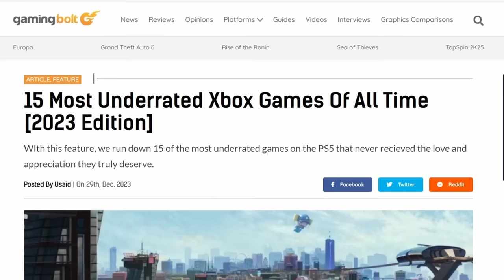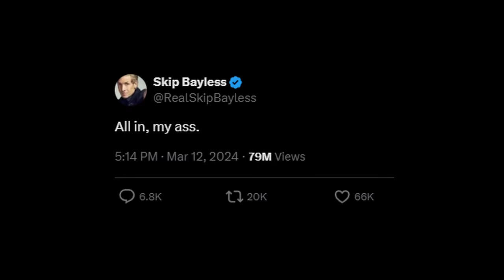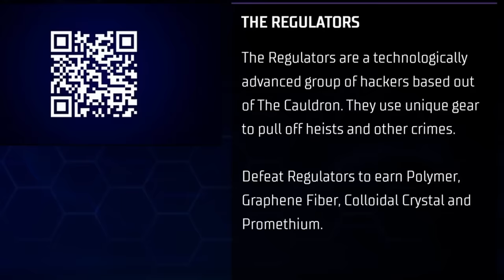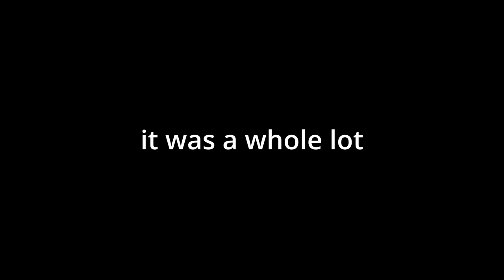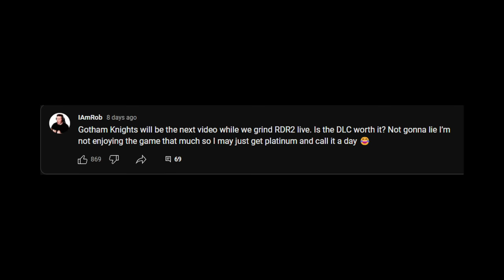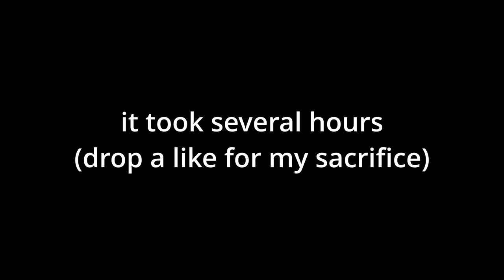Gotham Knights' Platinum was AMAZING (lie)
🔥Meet the craziest game with the new update!
BECOME a ROBMOB MEMBER!